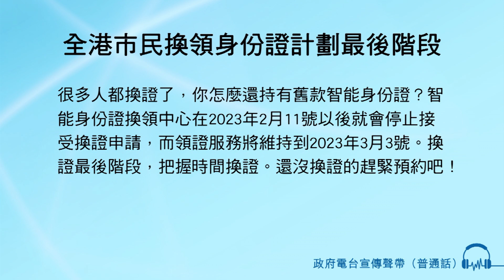全港市民換領身份證計劃最後階段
很多人都換證了，你怎麼還持有舊款智能身份證？
智能身份證換領中心在2023年 2月11號以後就會停止接受換證申請，而領證服務將維持到2023年 3月3號。
換證最後階段　把握時間換證
還沒換證的趕緊預約吧！